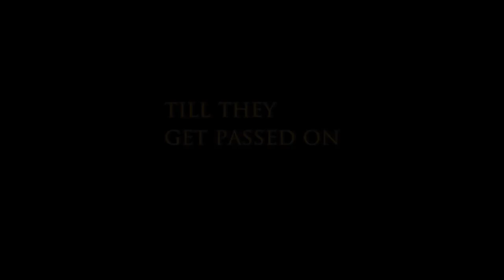Toy Story 4 Trailer June 16 2017